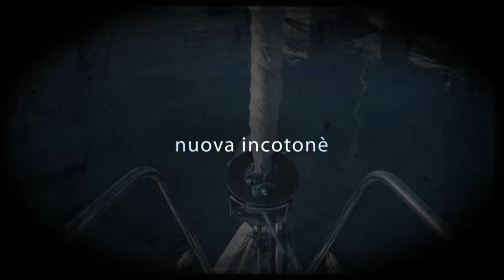Mascalzone Latino A/W 013.014